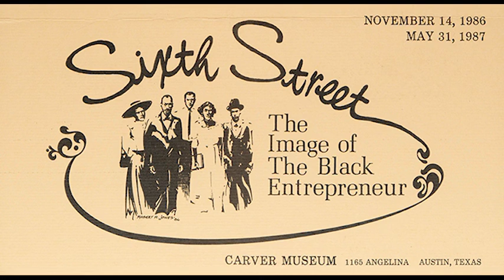Ada Arnold interviewed on March 25, 1986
Ada Arnold interviewed on March 25, 1986 by Julie Strong for the “Sixth Street: The Image of the Black Entrepreneur” exhibit.

This interview is part of a series of oral histories conducted for the “Sixth Street: The Image of the Black Entrepreneur” exhibit that ran at the Carver Museum in Austin, Texas from November 14, 1986 to May 31, 1987. From the exhibit brochure:

“Sixth Street: The Image of the Black Entrepreneur” is a comprehensive study of Austin’s Black business and professional elite. The exhibit was coordinated as part of the Sesquicentennial celebration marking Texas’ independence from Mexico. It examines the success, stability and independence of the founding generation of business men and women who operated on a section of Austin’s East Sixth Street corridor between 1890 and 1920.

The exhibition offers a review of the city’s first wave of black entrepreneurs as depicted in illustrations, books, manuscripts, public records, oral testimonies, artifacts and memorabilia. Through these items, the museum was able to examine the role the black entrepreneur and professional played in the evolution of Austin’s business sector.

Collection: AHC Oral History Collection
Recording number: 3147
Original format: Audio Cassette
Digital File Name: ahc-3147-side-a-arnold-ada-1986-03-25; ahc-3147-side-b-arnold-ada-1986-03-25
Multiple digital files were edited together for this presentation on YouTube

Additional materials related to the exhibit are available in the Austin (Tex.) Parks and Recreation Department Records – AR.Z.025